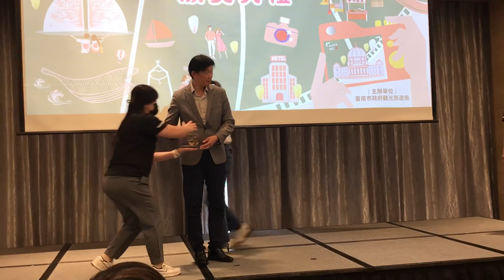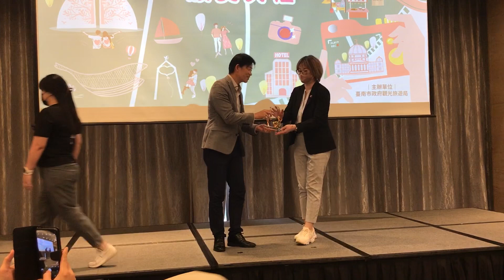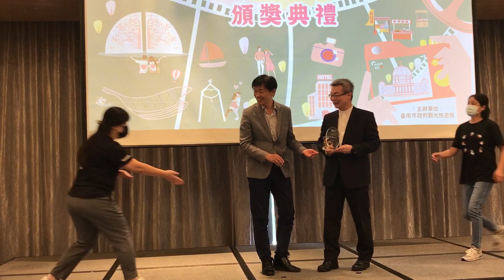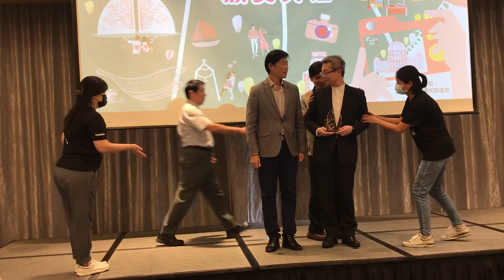葉副市長頒獎｜觀旅局舉辦「命中『住』定臺南」最受歡迎旅宿推廣行銷影片頒獎活動記者會--台南大員皇冠假日酒店2樓宴會B廳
觀旅局舉辦「命中『住』定臺南」最受歡迎旅宿推廣行銷影片頒獎活動記者會--台南大員皇冠假日酒店2樓宴會B廳